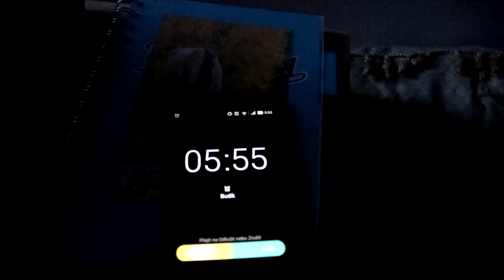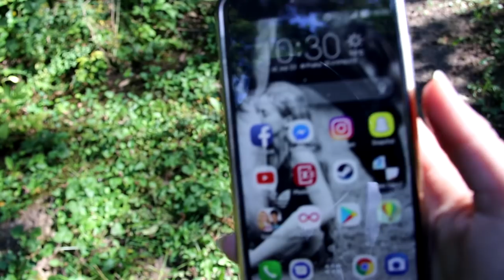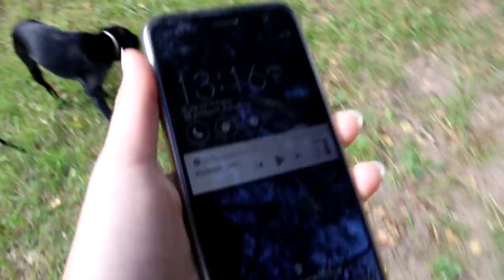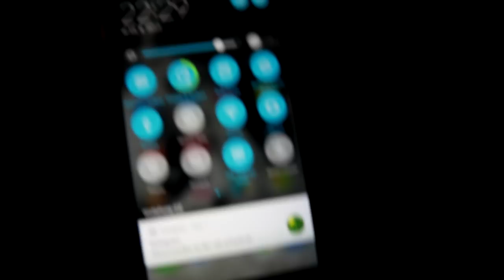Moje denní rutina u koní l EquiStella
ČTI POPISEK!! 🙂

Takže ahoj, vítám Tě u dalšího videa, tentokrát je to poslední dobou velmi žádaná 'Moje denní rutina u koní'! Ano, je to video skoro na půl hodiny, bohužel na míň už jsem to nezvládla dát. Při poslední velké stříhací fázi, jsem odstranila ještě cca 5-7 minut, takže by to mohlo být i přes půl hodiny. Na dvě části jsem to dát nechtěla, kdo chce, podívá se na to v kuse, kdo ne, tak si to dokouká jindy sám a nebudu to určovat já. Doufám, že jsem Vaše očekávání moc nezklamala. 😀
Nejčastěji kladené dotazy:
1. Kolik ti je let? Je mi 15 let. (*8.6.2002)
2. Máš koně? Máme koně Saténa, plemene Český teplokrevník, věk 7 let, zbarvení plavák.
                         Poničku Emu, plemene pony (kříženec), věk 9 let, zbarvení vraník.
                          Malého poníka Čerta, plemene shetland (+ možná ještě něco), věk okolo 20 let (má                                 falešné papíry), zbarvení vraník.
3. V čem stříháš? Sony Vegas Pro 13.